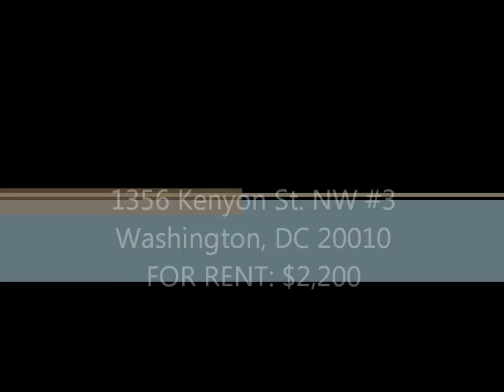1356 Kenyon St. NW #3 Washington, DC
Beautifully renovated penthouse condo for rent $2,200 per mo: 1bd+Den (1 block from Columbia Heights Metro)

The unit consists of hardwood floors, stylish exposed brick, fireplace, stainless steel appliances, granite countertops, tiled backsplash, ceramic titles in bath, private balcony, and full-size washer/dryer in unit. Property located 1 block from restaurants, shopping, and metro station.